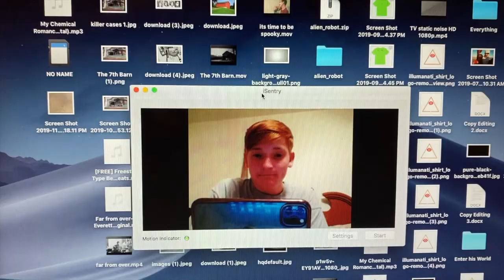In Between (Official Trailer)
In Between is a series I've wanted to do since the summer and it's finally here. Follow us through investigating with a possessed doll.

-TK Ghost Hunters